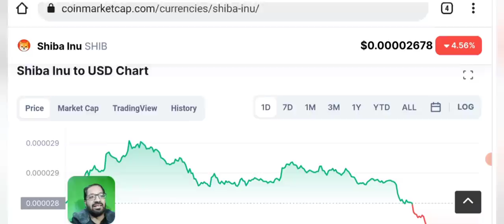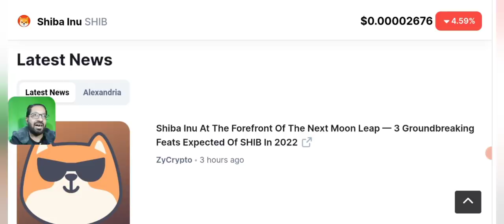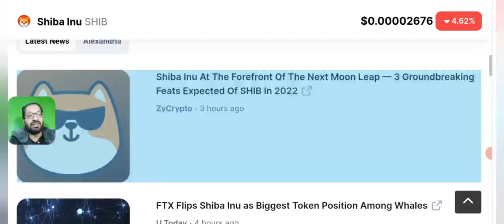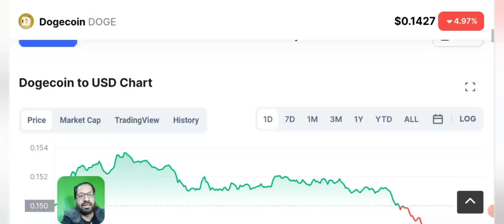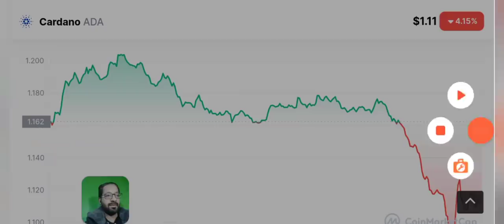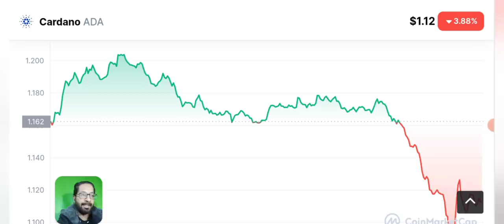SHIBA INU COIN - DOGECOIN - ADA CARDANO PRICE PREDICTION 2022